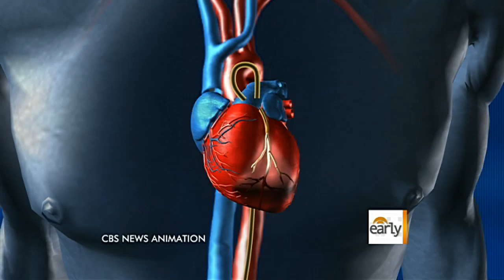Heart health: Patient's own stem cells repaired damage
For the first time, researchers have been able to use a patient's own heart stem cells to repair damage. CBS News correspondent Bill Whitaker reports. Then, Erica Hill and Chris Wragge talk to Dr. Holly Phillips about how this treatment could revolutionize heart treatment.